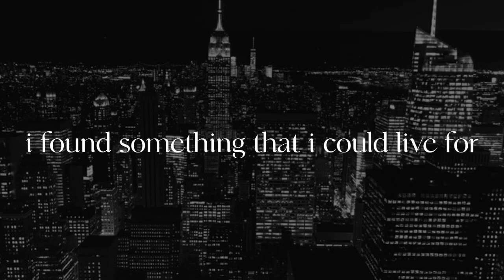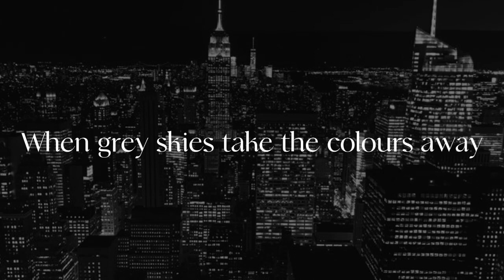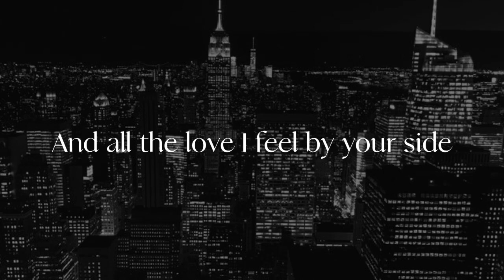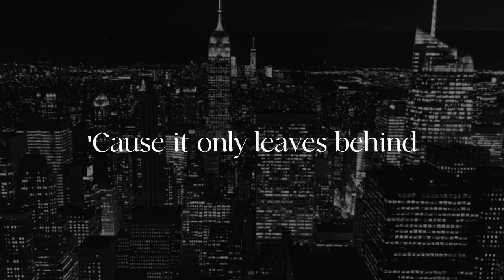💫lumina🦊 diamond city lights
Happy (belated) Birthday Inari!!
I'll make your birthday animation when I can and reupload it!